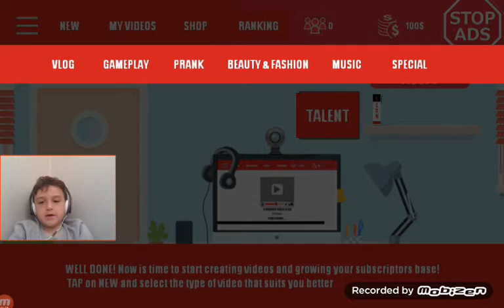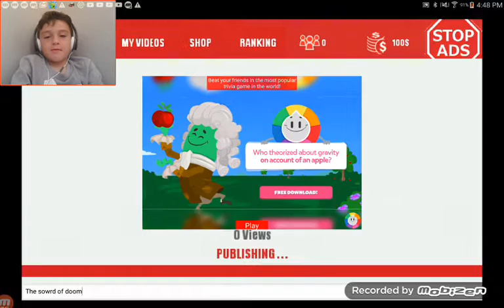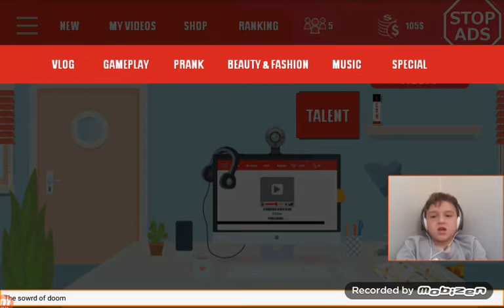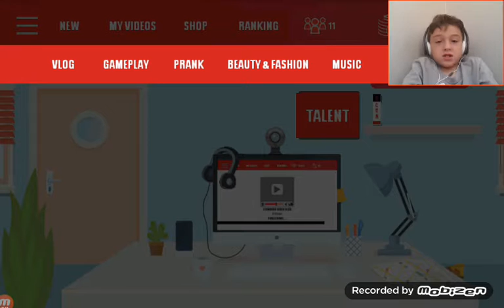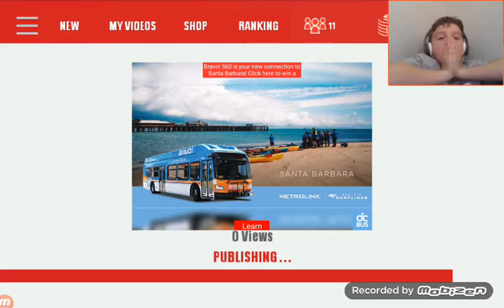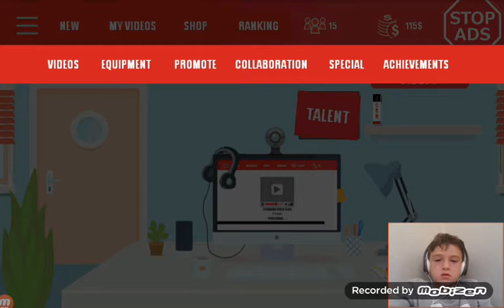You tude tycoon / Gameplay